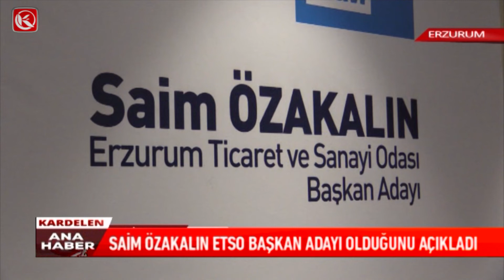Kardelen TV | Saim Özakalın ETSO Başkan Adayı Olduğunu Açıkladı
Erzurum ticaret ve sanayi odası başkanlık seçimleri 12 Kasım’da yapılacak. Saim Özakalın başkan adayı olacağını açıkladı. Yaptığı açıklamada teşvikte 6. Bölgede kalıcılık talebinde bulundu.